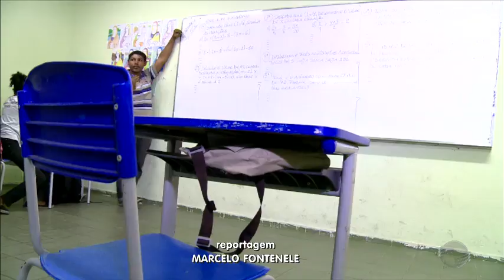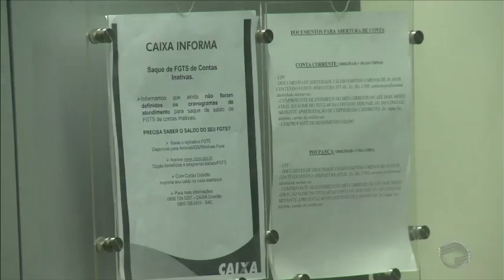FGTS: Contas inativas serão liberadas em março